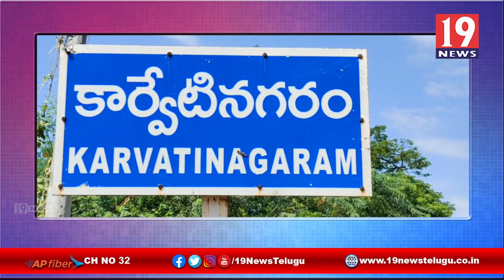చిత్తూరులో వెలుగు ఏ పీ ఎం విజయ్ కుమార్ ఆధ్వర్యంలో మాస్కె కవచన అవగాహన సదస్సు | 19 Newstelugu